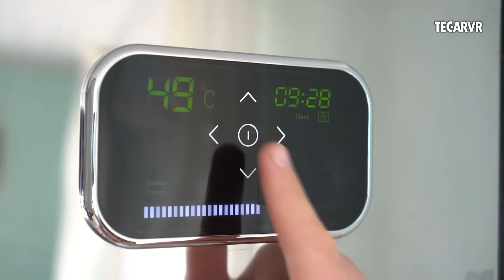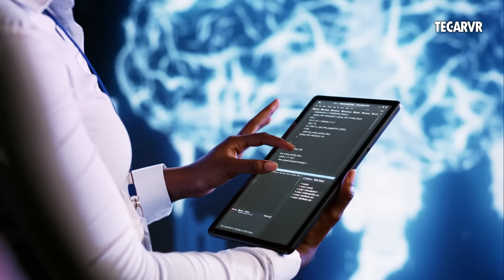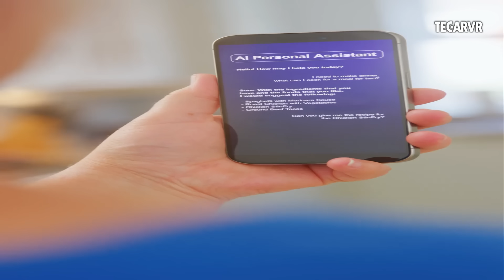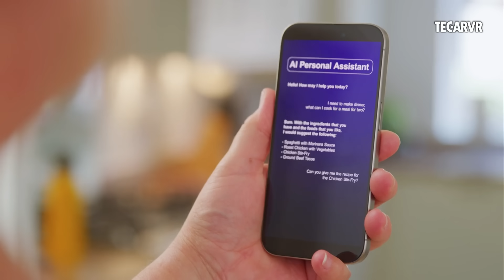AI Is Already In Your Life More Than You Think!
This TECARVR video shows how artificial intelligence is already integrated into daily routines, from smart home automation to commute planning. It highlights how intelligent automation learns user habits and preferences to make everyday life easier and more efficient.
Learn about these applications of artificial intelligence and how they are already shaping the future tech landscape. AI is no longer a futuristic concept. It’s in your home, your phone, your workplace—even your body. In this TECARVR episode, discover how Artificial Intelligence is quietly transforming your daily life, one smart action at a time. From your morning alarm to your Netflix suggestions, AI is everywhere—and it’s making life easier.
Chapters:
0:00 – AI Is Already in Your Life
0:30 – Your AI-Powered Morning
1:25 – AI On the Road and At Work
2:30 – Entertainment, Health & Evening Automation
3:35 – What AI Do You Use Daily?
4:10 – Outro: AI Is Your New Normal